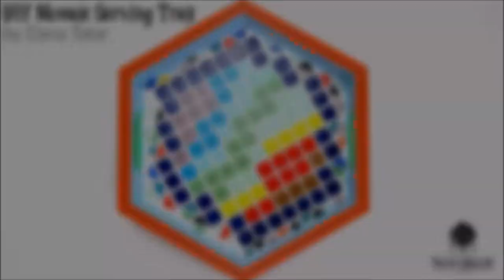DIY Mosaic Hexagon Tray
Nothing says summer like brightly colored home decor! What would you serve or display on this tray?